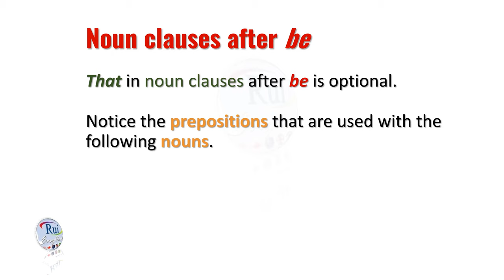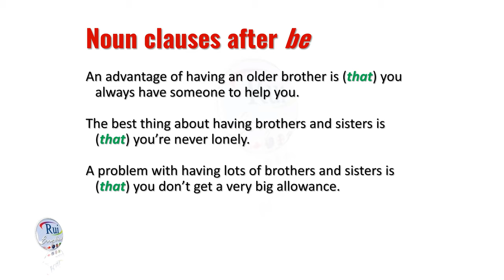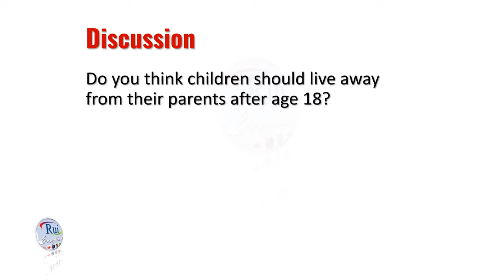Aula de inglês: Noun clauses after be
🔘RuiEnglish Lec: Noun clauses after be